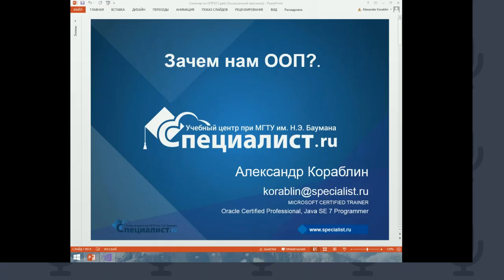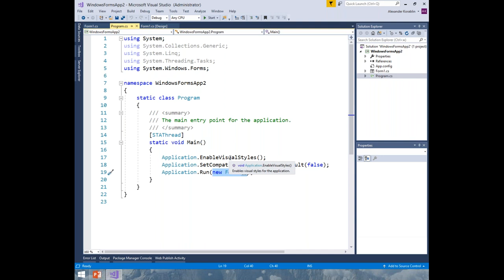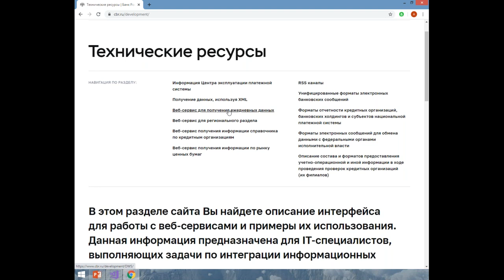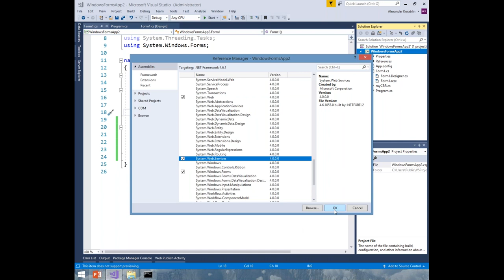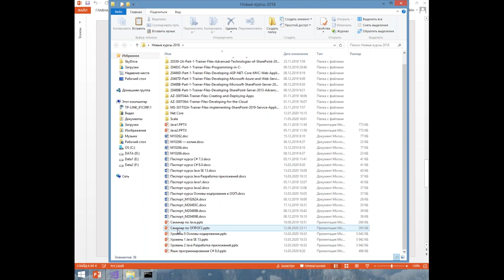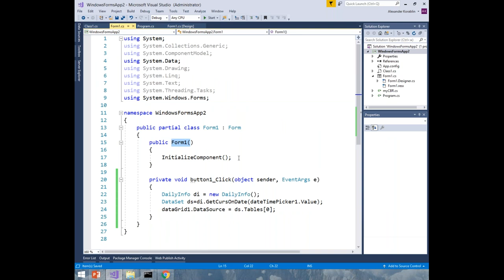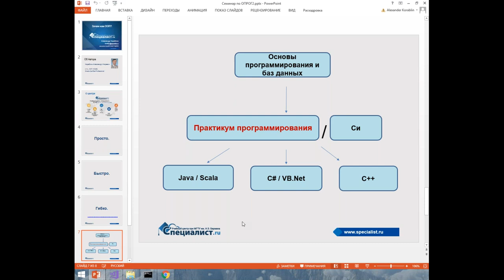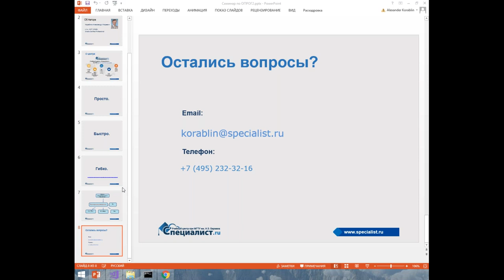Зачем нам объектно-ориентированное программирование?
С начала 80-х годов парадигма объектно-ориентированного программирования стала доминирующей в сфере IT. Что она изменила в этой области? В лучшую и худшую сторону произошли изменения? И как теперь не утонуть в мире объектов? Вы узнаете на бесплатном семинаре 13 июня!

Если вы хотите полностью разобраться в актуальных условиях программирования, записывайтесь на курс «Практикум программирования»! Он даст необходимую подготовку для обучения на языках Java, C#, а также поможет разобраться в теории и основах программирования, необходимых для того, чтобы писать чистый код. Языки программирования Java и C# — одни из самых популярных объектно-ориентированных языков программирования. Созданные на Java и C# приложения успешно работают на любом компьютере независимо от его архитектуры и операционной системы. Окончив курс, вы будете востребованным сотрудником и сможете устроиться на работу в любой точке мира!

Занятие проведёт Кораблин Александр Игоревич — ведущий преподаватель Центра по программированию с более чем 20-летним опытом работы. Удостоен почётной грамоты Microsoft за большой личный вклад в развитие обучения по технологиям Microsoft Visual Studio для разработчиков под Microsoft Windows. У него 15-летний опыт разработки программного обеспечения на языках Pascal, C, C++, C# с использованием технологий Windows API, СОМ и .NET. В 2002 году Александр Игоревич проходил специализированный тренинг в Лондоне и успешно выдержал сложнейший очный экзамен по управлению проектами — Microsoft Solutions Framework. В 2006 году участвовал в тренинге в Дубае по использованию новых программных интерфейсов Windows Vista и .Net 3.0.